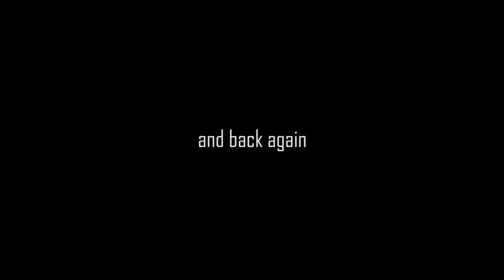Science Café: Back to Nature - the Renaissance of Psychedelics. With Tomáš Páleníček (trailer)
THE JOURNEY OF PSYCHEDELIC MEDICINES FROM NATURAL TREATMENTS TO FORBIDDEN SUBSTANCES AND BACK AGAIN

Thursday 5 December 2019, 7 pm
Czech Centre, Czech Embassy Cinema, 26 Kensington Palace Gardens, London W8 4QY
Booking via Eventbrite

LSD, psilocybin, mescaline or MDMA are notoriously known as illegal and dangerous drugs. However, the reality is very different. Recent scienctific research confirms their potential to support the neurobiology of mental processes and also their unique potency in treating disorders such as depression, anxiety and addictions. The Czech Centre’s Science Café talk will summarize the current body of knowledge on psychedelics in the context of the laboratory and clinical research and their traditional use.

Dr Tomas Palenicek has worked as a neuroscientist and psychiatrist at the National Institute of Mental Health, Czech Republic since 2001. During his career, he has been a principle investigator on several projects examining psychedelics in animals, later joining in the human ketamine research, and finally becoming a principle investigator of the first healthy volunteer trials on psilocybin and cannabis in the Czech Republic. Today, he is a leader of preclinical and clinical research teams focusing on the research into psychedelics.

The event is organised in collaboration with National Institute of Mental Health, Klecany, Czech Republic, PSYRES Foundation and Neuron Foundation.

Part of Science Café, a series of popular science presentations and talks by the best Czech scientists and innovators of today presented by the Czech Centre London.